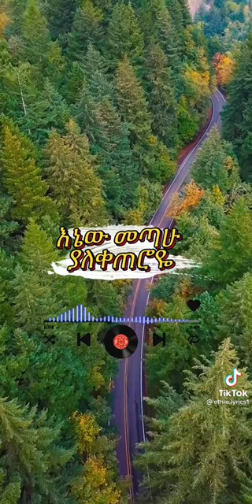መጥቻለሁ ልብሽ ከፈቀደ /Metichalehu new amharic music 2022